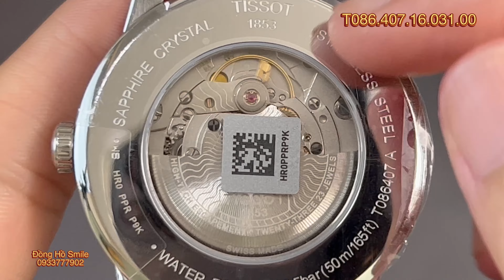[MỚI THỤY SĨ] Tissot Luxury Powermatic 80 Sapphire T086.407.16.031.00 T0864071603100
⌚️Đồ𝐧𝐠 𝐡ồ 𝐒𝐦𝐢𝐥𝐞 – 𝐋𝐮ô𝐧 𝐌Ĩ𝐌 𝐂ƯỜ𝐈, 𝐋Ắ𝐍𝐆 𝐍𝐆𝐇𝐄, ĐỒ𝐍𝐆 𝐇À𝐍𝐇 𝐜ù𝐧𝐠 𝐁ạ𝐧 – 𝐓𝐫𝐮𝐧𝐠 𝐓𝐡ự𝐜 𝐭𝐮𝐲ệ𝐭 đố𝐢 𝐯ề 𝐒ả𝐧 𝐏𝐡ẩ𝐦
💥 𝐂Á𝐂𝐇 ĐẶ𝐓 𝐇À𝐍𝐆 – 𝐒𝐇𝐈𝐏 𝐇À𝐍𝐆 𝐂𝐎𝐃 𝐓𝐎À𝐍 𝐐𝐔Ố𝐂
🛒 Địa chỉ : 497/10 Phan Văn Trị Phường 5 Quận Gò Vấp HCM